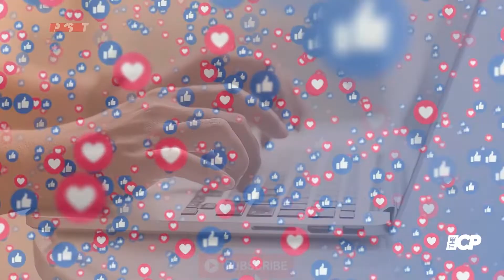Euphoria’s Sydney Sweeney Channels Not Cassie But Maddy on the Red Carpet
Sydney Sweeney—who plays Cassie Howard on HBO's Euphoria—seemingly gave a style shoutout to her onscreen best friend